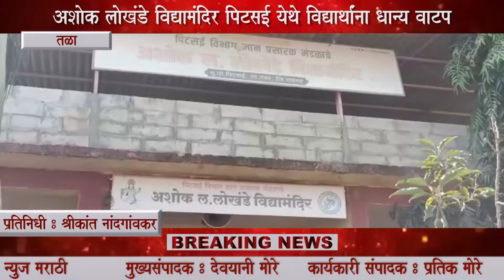अशोक लोखंडे विद्यामंदिर पिटसई येथे विध्यार्थ्यांना धान्य वाटप